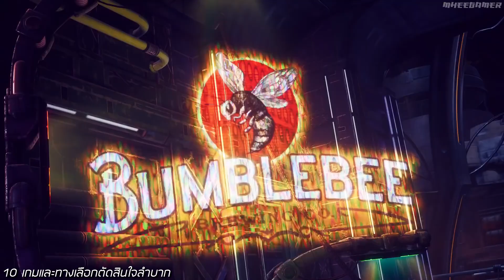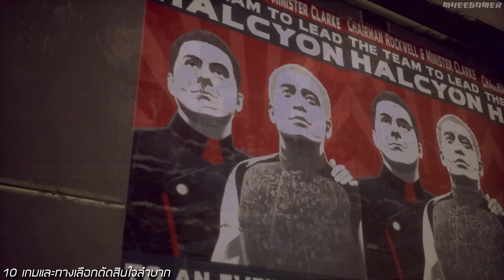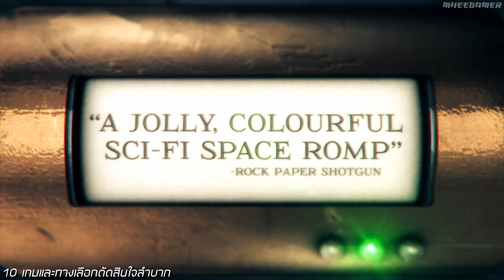10 เกมและทางเลือกยากตัดสินใจ(มีสปอยล์นะ)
เกมและทางเลือกยากตัดสินใจ ต้องบอกว่าวันนี้มาพูดเรื่องหัวข้อเกมและทางเลือกยากตัดสินใจ หรือตัดสินใจยากน่ะแหละ หัวข้อนี้เคยทำไปแล้วนะครับแต่อันนี้เอามาปรับลบบางเกมออกแล้วเติมบางเกมลงไปคราวที่แล้วน่าจะทำแค่ 5 เกมเองคราวนี้เลยมาอัพเดดให้เป็น 10 เกมครับปรับบางอันที่พูดบ่อยๆออกด้วยมีเกมอะไรลองไปดูกันได้ครับ